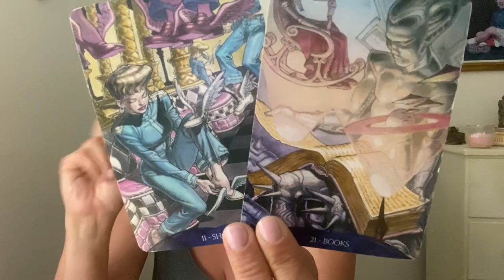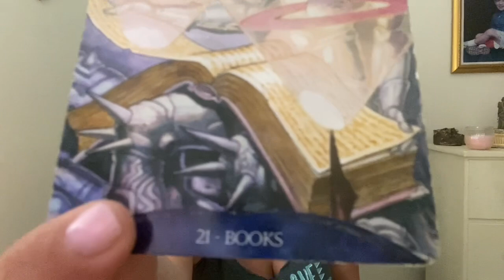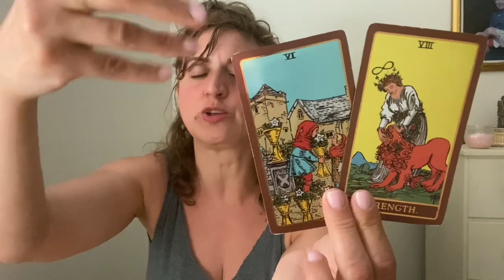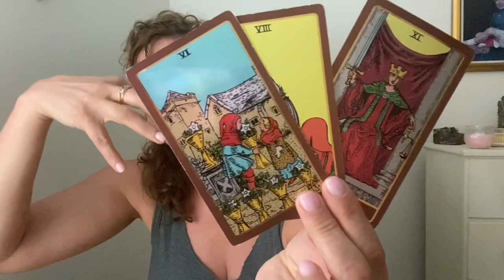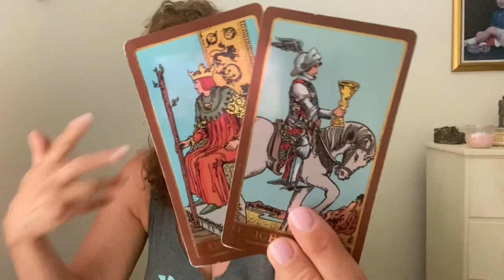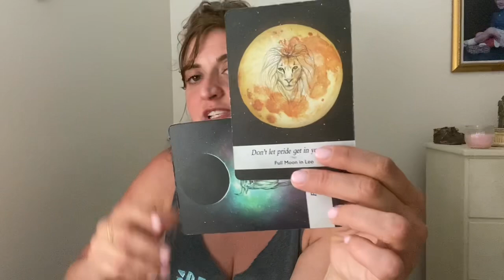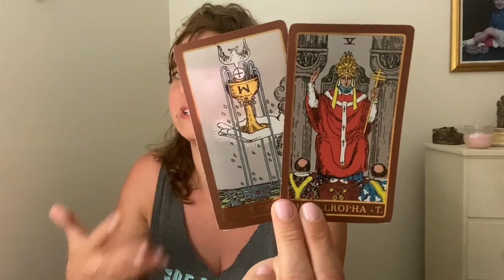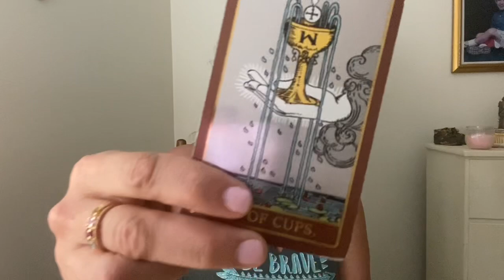♒️ AQUARIUS Tarot ♒️ THIS CONNECTION WAS PREDESTINED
Aquarius Tarot - Weekly Oracle and tarot card reading from Born without Boundaries.

FB: Born without Boundaries Tarot